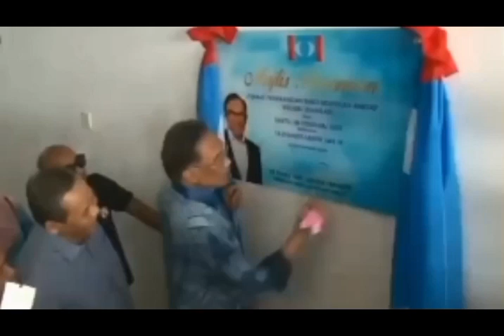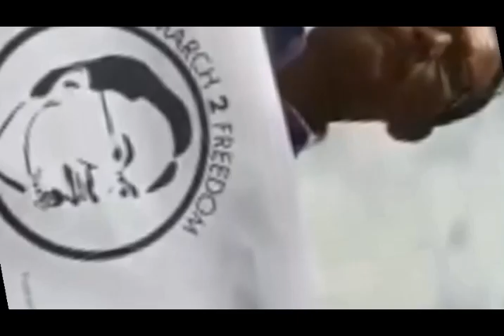TERKINI: BERSATU SABAH LOMPAT PARTI??